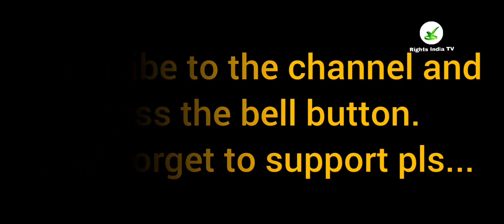സമ്പുഷ്ടീകരിച്ച അരി പ്രകൃതിദത്തമല്ല....ഞാൻ അനുകൂലിക്കുന്നില്ല...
Rights India Tv